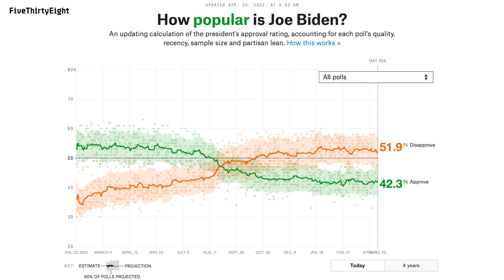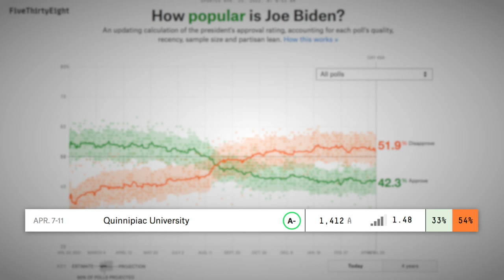Bernie Sanders Has NOT Ruled Out a 2024 Presidential Run—Should He Do It?